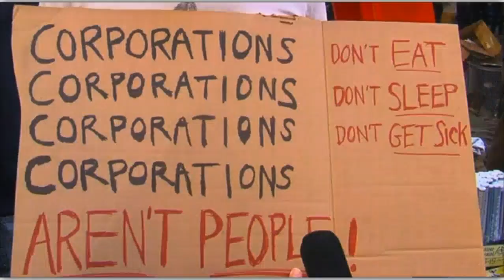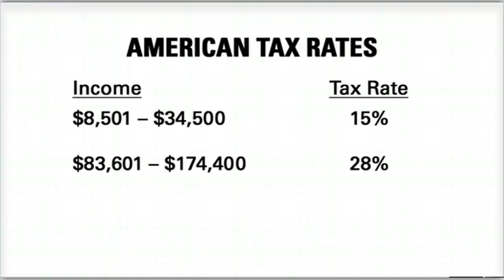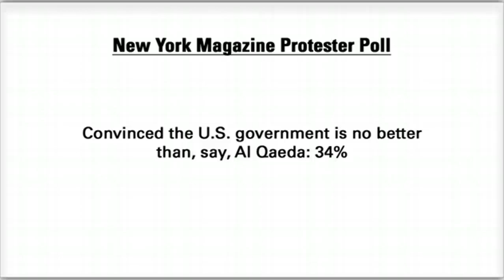The people of Wall Street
FROM GBTV 10/11/11: Glenn sent a team down to Wall Street to get to know the protesters, what did they find?